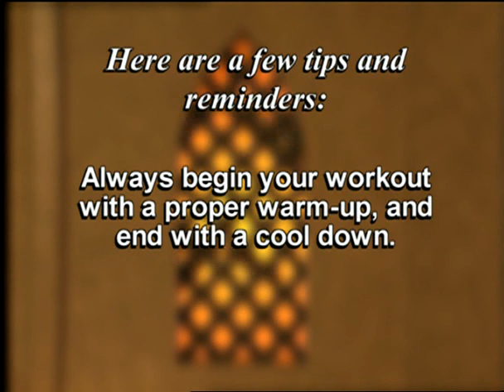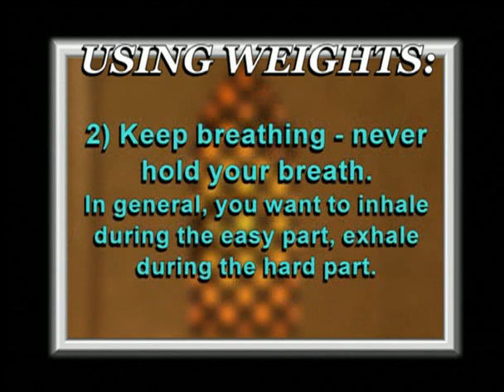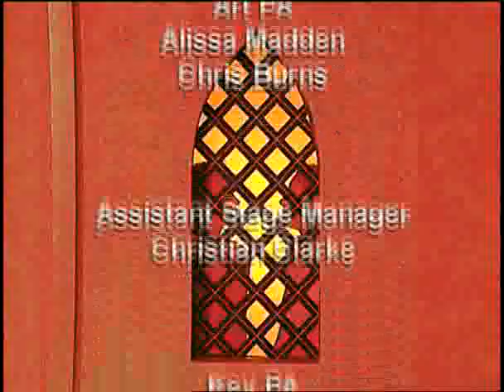Neena & Veena Twins Bellydance - Core Conditioning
Strong core muscles are important for good posture, a healthy back, and the feminine hourglass shape. We've created a total-body workout that strengthens your entire core - abs, lower back, and hips - through bellydance! Bellydance Core Conditioning will give you fast results in a fun and sensual way!